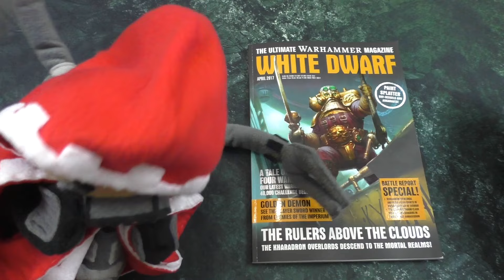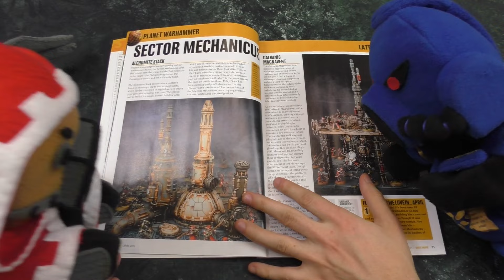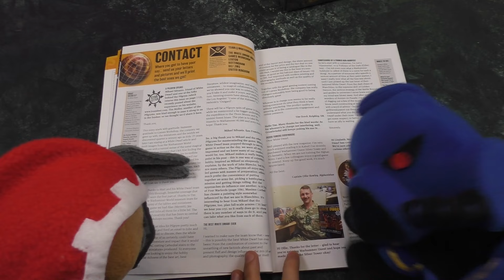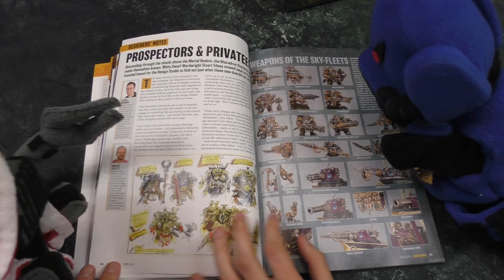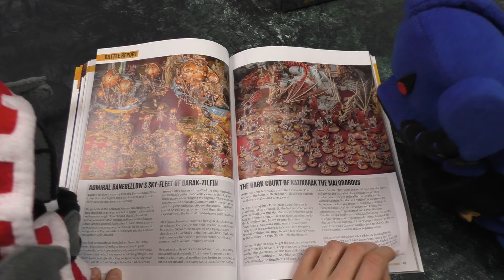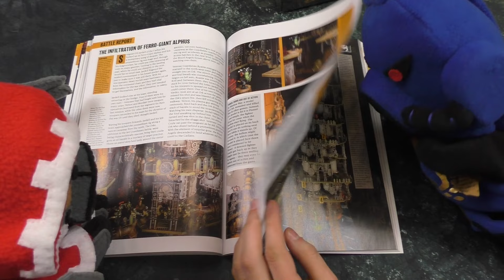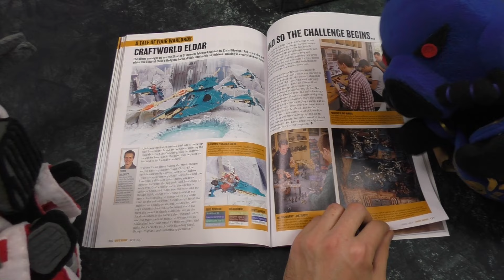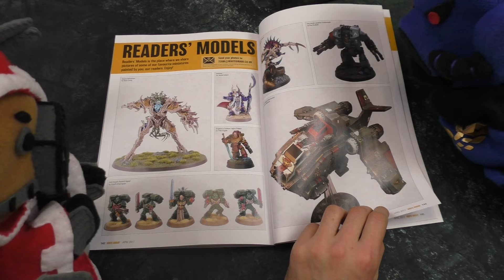FFH Unboxing: Warhammer White Dwarf 04/17